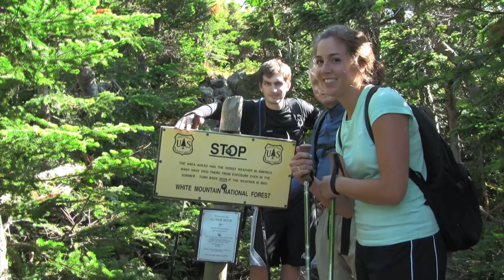Mt. Adams Hike 7/3/10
The pioneers 4 embarked on an epic journey of the mind and body...this video is the body part